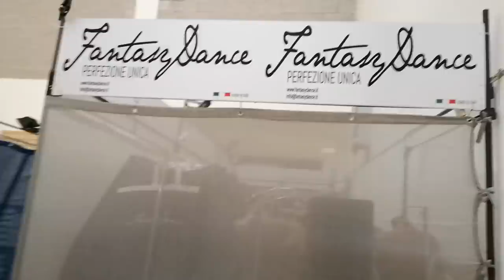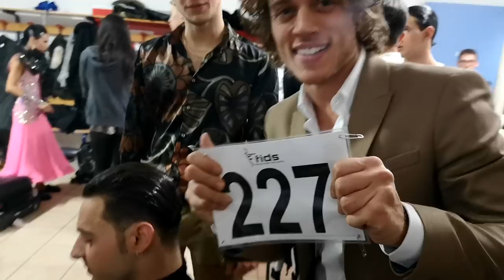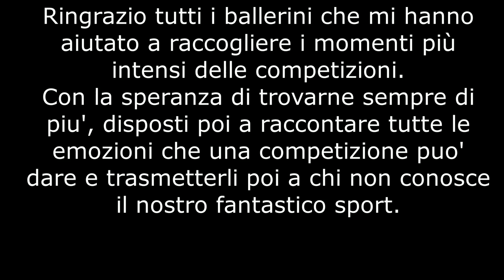VLOG Campionati assoluti 2019-Vittoria di Vito, chiacchere con Umberto Gaudino e finale danze latine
La nostra esperienza ai Campionati Assoluti! Grande vittoria per i nostri amici e sponsor Vito Coppola e Oona Oinas e tanti momenti divertenti che possono incuriosirvi nei backstage!!